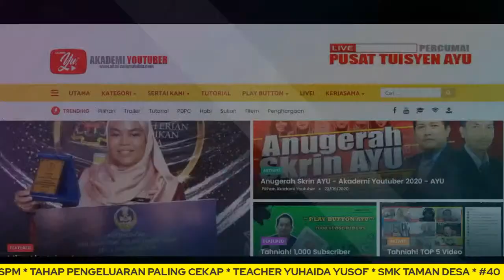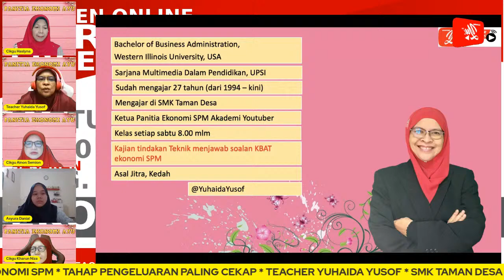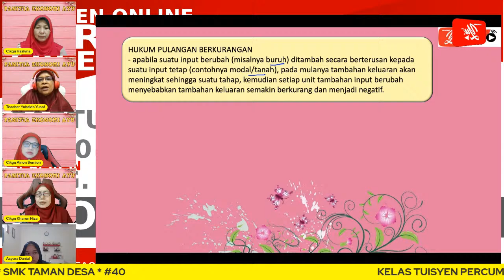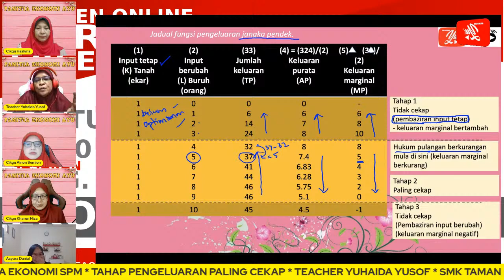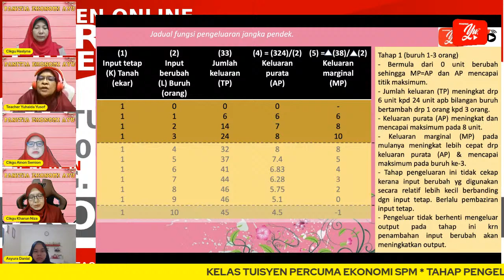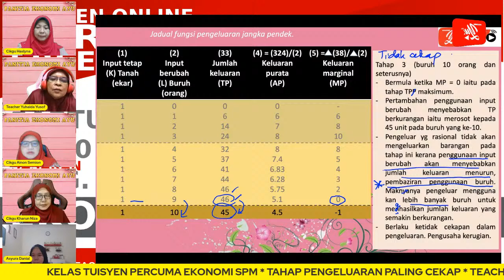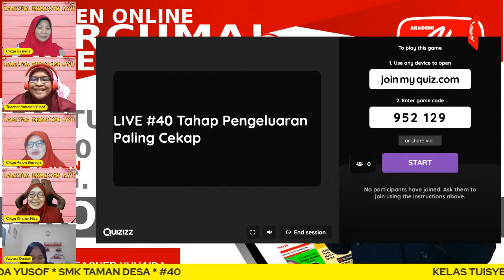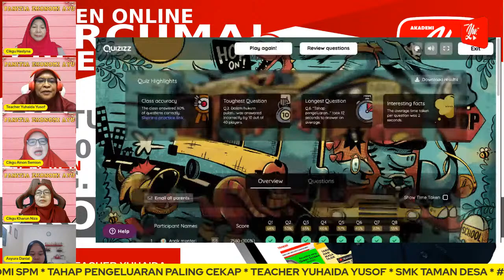🔴 [LIVE] EKONOMI SPM, TAHAP PENGELUARAN PALING CEKAP OLEH TEACHER YUHAIDA #40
Pening dengan topik tahap pengeluaran paling cekap?
Tak faham macam mana menentukan bilakah tahap pengeluaran adalah paling cekap?

Jom dengar Teacher Yuhaida menerangkan topik ini dengan cara yg jelas dan mudah difahami. Teacher akan memberi contoh-contoh soalan dan cara menjawab soalan KBAT.

E-sijil penyertaan kelas akan diberi di hujung siaran. Sila gunakan/switch kpd akaun email edidik semasa mengakses e-sijil.

4 Langkah mudah para pelajar untuk mengumpul KREDIT AYU (AYU$) dan berpeluang menebus hadiah menarik dari semasa ke semasa!

1. Dapatkan Ikon eDidik Junior untuk menyertai sesi pembelajaran menyeronokkan di Akademi Youtuber, Klik di sini

2. Ikuti kelas tuisyen Live! yang dijalankan oleh Youtuber AYU / Guru Malaysia. Semak jadual mingguan di sini

3. Rekodkan kredit setiap kali selesai sesi siaran langsung (Akan ditunjuk cara oleh guru tuisyen). Semak jumlah kredit terkumpul di sini

4. Kumpul kredit sehingga cukup untuk menebus hadiah menarik! Jom lihat katalog hadiah yang boleh ditebus! klik di sini

TERIMA KASIH.